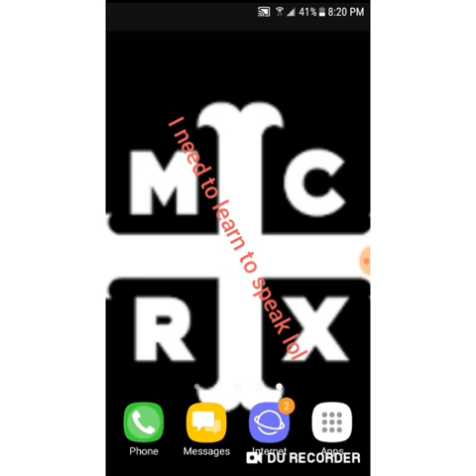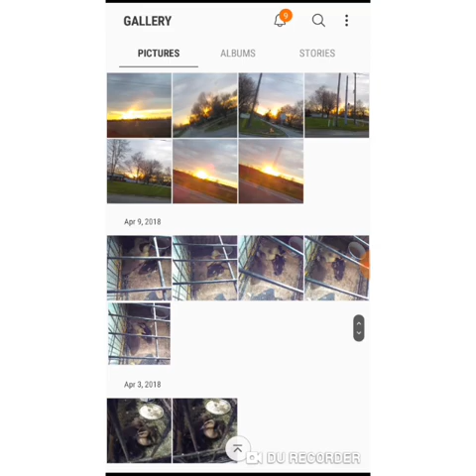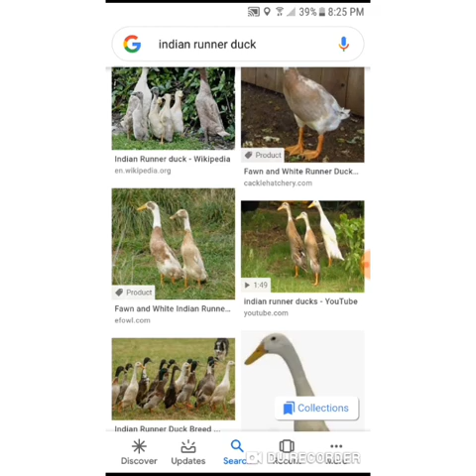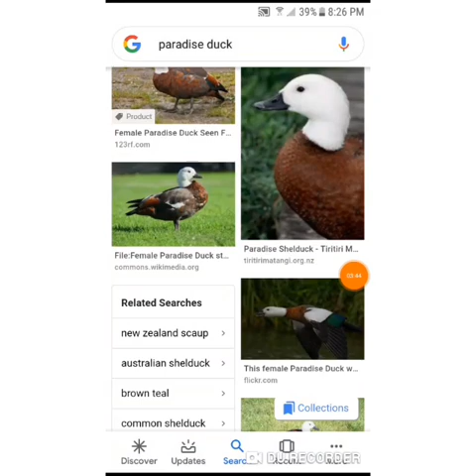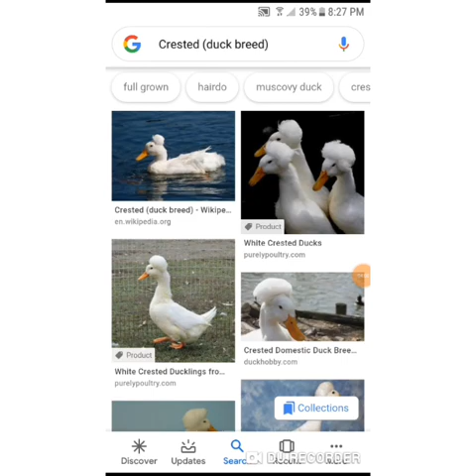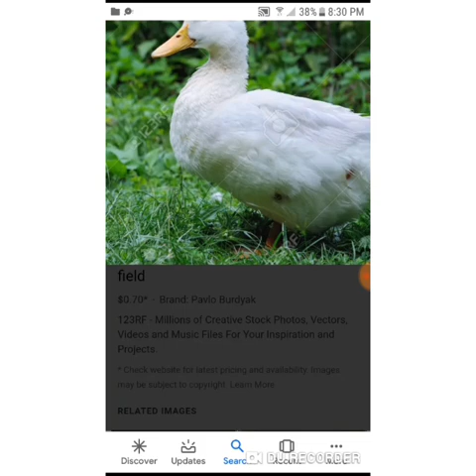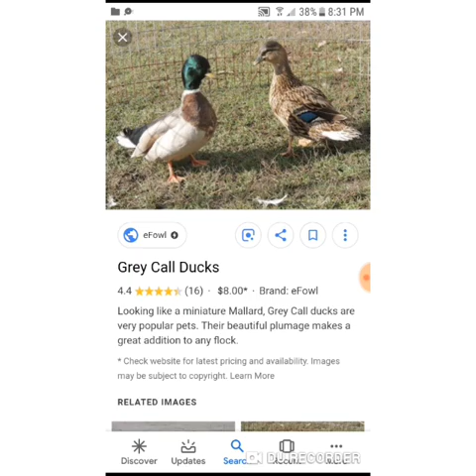Ducks I want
Rip to my ducks